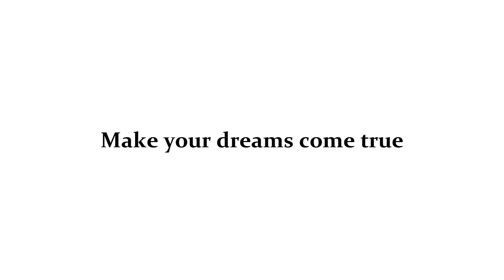Malinska – Moderna kuća s bazenom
Iz široke ponude nekrenina agencije Stan Grad Immobilien ističe se vrlo luksuzna kuća u regiji otok Krk. Ova nova i nadasve posebna kuća vrhunske opremljenosti i modernog dizajna nalazi se u okolici poznatog mjesta Malinska, na mirnoj lokaciji bez gradske buke.

Pratite nas i na ostalim društvenim mrežama:
Stan Grad Ltd.
Dubasljanska 134
Malinska
CROATIA